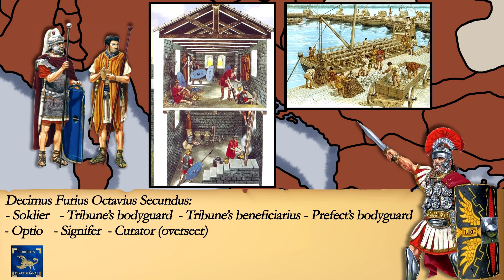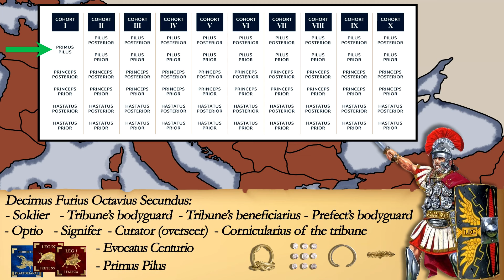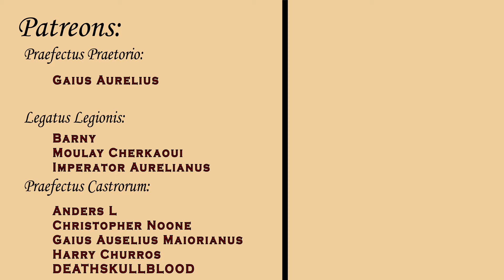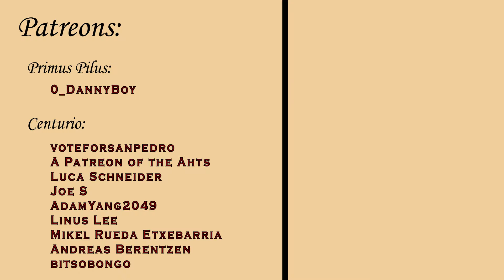3 MOST Impressive Centurion Careers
💥Use my link to install BLOODLINE for Free: ✅ & Get a special starter pack
[Available for the next 30 days]

This video focuses on the recruitment and careers of the backbone of the Roman Army - the Centurions. These officers were highly respected in all forms of society, and possessed skills of combat, literacy, administration, discipline and loyalty.

Primary Sources:
- Decimus Furius Octavius Secundus: CIL 03, 07334
- Marcus Petronius Fortunatus (father and son): CIL 08, 217
- Marcus Aemilius Paternus: CIL 02, 4460
- Aemilia Paterna: IRC 02, 21
- Caius Iulius Lepidus: IRC 02, 97

Secondary Sources:
- Breeze, D. J. "The Career Structure below the Centurionate during the Principate" In Band 1 Politische Geschichte (Allgemeines) edited by Hildegard Temporini and Wolfgang Haase, 435-451. Berlin, Boston: De Gruyter, 2016.
- Birley, E. “Promotions and transfers in the Roman army I: senatorial and equestrian officers”, in The Roman Army Papers 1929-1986, Amsterdam: J. C. Gieben, 1988, 93-114.
-  Birley, E. “The equestrian officers of the Roman army”, in The Roman Army Papers 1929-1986, Amsterdam: J. C. Gieben, 1988, 147-164.
- Birley, E. “The origins of legionary centurions”, in The Roman Army Papers 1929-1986, Amsterdam: J. C. Gieben, 1988, 189-205.
- Birley, E. “Promotions and transfers in the Roman army II: the ccnturionate”, in The Roman Army Papers 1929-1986, Amsterdam: J. C. Gieben, 1988, 206-220.
- Caballos Rufino, A. “Los caballeros romanos originarios de las provincias de Hispania: un avance” In: L’ordre équestre. Histoire d’une aristocratie (IIe siècle av. J.-C. - IIIe siècle ap. J.-C.) Actes du colloque international de Bruxelles-Leuven, 5-7 octobre 1995. Rome : École Française de Rome, 1999, 463-512.
- Del Hoyo, J. “Un estudio en torno a Aemilia Paterna”, Gerión 7, 1989,  251-263.
- Dobson, B. "The Significance of the Centurion and ‘Primipilaris’ in the Roman Army and Administration" In Band 1 Politische Geschichte (Allgemeines) edited by Hildegard Temporini and Wolfgang Haase, 392-434. Berlin, Boston: De Gruyter, 2016.
- Fabre, G. “Une approche des stratégies familiales : le comportement des notables dans la Tarraconaise nordorientale vu à travers l'exemple d'Aeso-Isona (fin Ier-IIe siècle ap. J.-C.)” In: Parenté et stratégies familiales dans l'Antiquité romaine. Actes de la table ronde des 2-4 octobre 1986 (Paris, Maison des sciences de l'homme), Rome : École Française de Rome, 1990, 311-331.

Intro (0:00)
Sponsor (0:55)
Decimus Furius Secundus (1:59)
Marcus Petronius and son (5:53)
Lucius Aemilius and family (8:41)